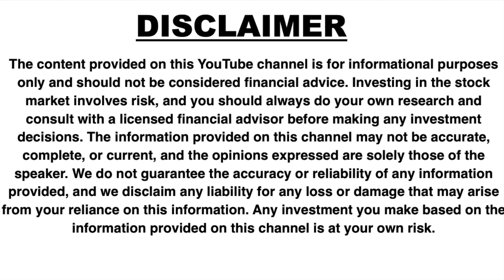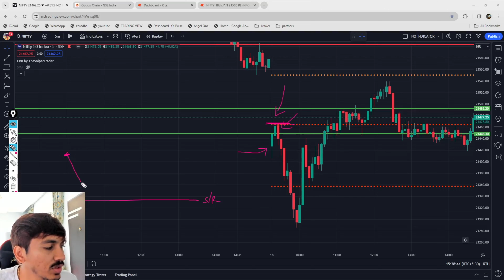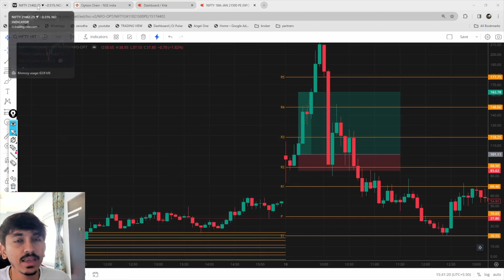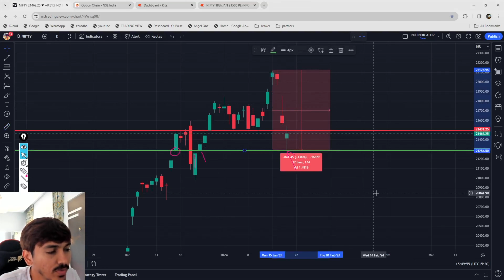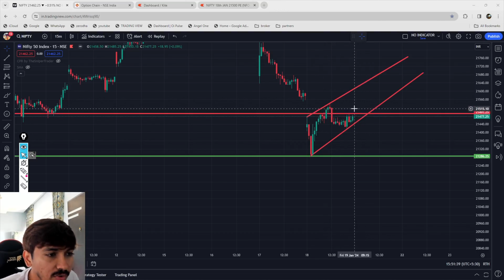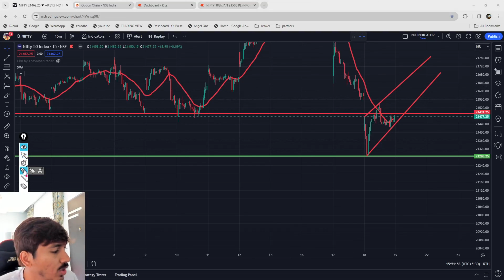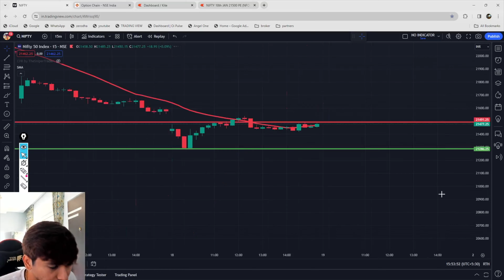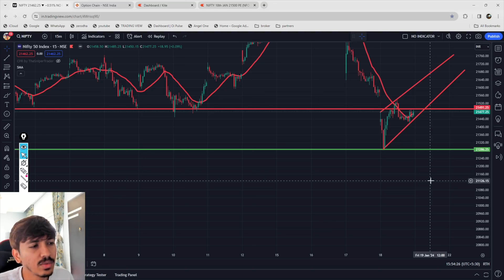̄NIFTY PREDICTION FOR TOMORROW & INTRADAY TRADING PROFITS || MARKET ANALYSIS FOR 19 JANUARY .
free learning telegram channel link

To open a free Demat Account with leading brokers, click on the link given below:

DHAN

angel broking

Upstox

FYERS

The content of this video is for educational and informational purposes only and should not be considered as financial advice.

अस्वीकरण: हम/मैं हमारे पाठकों/उपयोगकर्ताओं को सूचित करना चाहेंगे कि हम भारतीय मुद्रा और विनिमय बोर्ड (SEBI) से पंजीकृत नहीं हैं। हमारे चैनल पर प्रदान की गई जानकारी शैक्षणिक और सूचनात्मक उद्देश्यों के लिए है। हम वित्तीय, निवेश, ट्रेडिंग या किसी भी अन्य प्रकार की सलाह नहीं देते हैं। हम प्रदान करते हुए जानकारी सामान्य है और यह आपके या किसी और के लिए विशिष्ट नहीं हो सकती।हम आपको मजबूती से अनुरोध करते हैं कि आप किसी वित्तीय, निवेश या ट्रेडिंग निर्णय से पहले किसी पेशेवर की सलाह लें। हम उपलब्ध जानकारी पर आधारित किसी भी निर्णय या कार्रवाई के लिए कोई ज़िम्मेदारी स्वीकार नहीं करते हैं, और इस जानकारी का उपयोग करना पूरी तरह से आपकी अपनी जिम्मेदारी होगी।।

Nifty BankNifty Analysis for 19th January 2024
Nifty Analysis for tomorrow
Nifty Analysis

In this Video will Discuss About Today's Market Movement...What are Tomorrow's Possibilities in Nifty

Topics Covered

nifty analysis
Nifty Prediction
market tomorrow